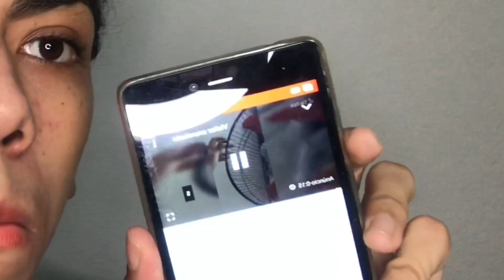COMO DEIXAR O CABELO IGUAL DO JAYA LUUCK MC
Como deixar o cabelo igual do JayA Luuck MC - finalização cabelo cacheado masculino